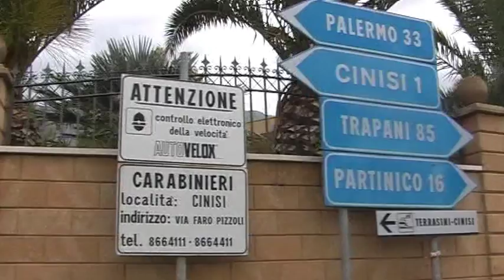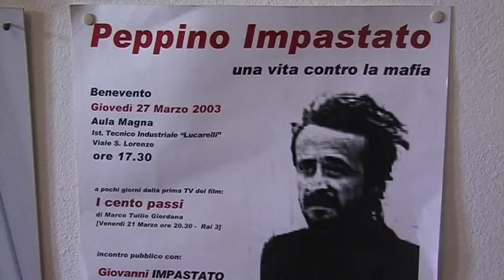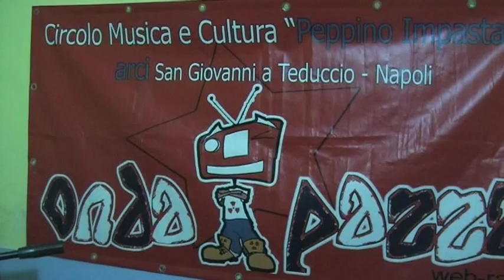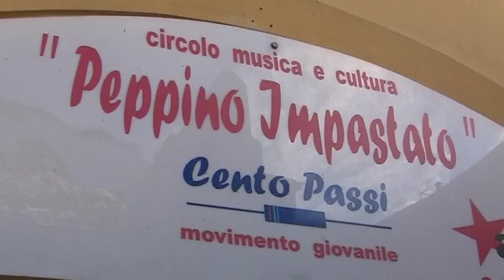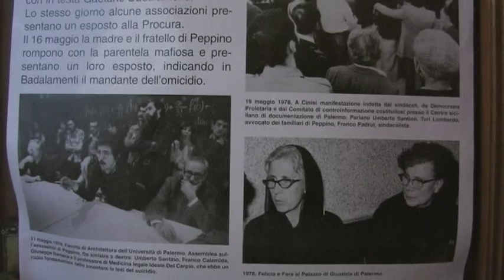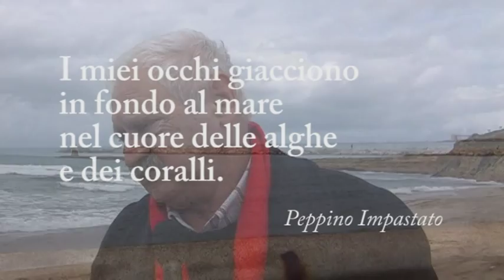Una storia da raccontare. Peppino Impastato.mpg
Eravamo partite per la Sicilia lo scorso mese di febbraio, convinte di conoscere perfettamente la storia di Peppino Impastato. Avevamo trascorso notti sorseggiando caffè e sfogliando centinaia di pagine tra libri e documenti su Peppino, rivisto vecchie interviste, ascoltato la sua voce dalle registrazioni delle trasmissioni della radio fondata da lui, Radio Out. In realtà ci siamo rese conto ben presto che tutto questo lavoro di documentazione ci aveva permesso di conoscere solo una parte della sua storia: l'altra, probabilmente la più importante, siamo riuscite a scorgerla solo nel momento in cui abbiamo messo piede per la prima volta a Cinisi, paese in provincia di Palermo dove Impastato viveva e dove si sono svolti i fatti. Cinisi è un paese ad alta densità mafiosa, le famiglie sono quasi tutte imparentate tra loro, in un modo o nell'altro. Lì il tempo sembra essersi fermato; è tutto come lo descriveva Peppino. E' uno shock per noi vedere quel corso lunghissimo fatto di case basse, con le stesse persiane e tutte rigorosamente chiuse. Come se dietro quelle finestre non ci fosse vita. Le uniche persiane aperte sono quelle della casa degli Impastato. E' evidente che a Cinisi la logica comportamentale mafiosa del 'non vedo, non sento, non parlo, ma so tutto' è ancora forte. Le persiane sono tutte di quelle regolabili che non permettono di essere visti, ma di vedere cosa succede fuori. Per tutto il tempo ci sentiamo osservate, sembra che tutti sappiano di noi e cosa stiamo facendo. Persino i bambini ci guardano. Ci guardano con sorriso beffardo mentre filmiamo la casa degli Impastato e con aria di sfida quando filmiamo quella di Tano Badalamenti; il boss più spietato di Cinisi, il mandante dell'omicidio di Peppino. La sera mentre prendiamo qualcosa da mangiare in una pizzeria, ci imbattiamo in un personaggio ambiguo. La proprietaria si pone a lui quasi con devozione, i presenti si rivolgono a lui pronunciando il "don" prima del nome. E' vestito come se fosse appena uscito da una serie del Padrino. Ci osserva con insistenza e aria da padrone invincibile, noi ci guardiamo e in una complicità silenziosa mangiamo in fretta e andiamo via. Il giorno seguente lo ritroviamo nel bar convenzionato con l'albergo per la colazione; è tutto in tiro, scarpe lucide e cappotto posato sulle spalle. Ancora una volta sembra uno dei personaggi del Padrino vestito a festa, già perché è domenica. Parla a voce alta con il barista e continua a guardarci. Ci sentiamo oppresse e pensiamo all'inferno che ha vissuto Peppino. Giovanni, il fratello di Peppino, ci racconta che ancora oggi durante la commemorazione arrivano migliaia di persone da tutta Italia, ma non partecipa mai nessun cittadino di Cinisi. Durante il nostro viaggio incontriamo tante persone che -- in modo diretto o indiretto - hanno conosciuto questo giovane simbolo della lotta alla mafia (le cui testimonianze saranno presto raccolte in un reportage) e da tutte arriva lo stesso grido di allarme: 'Ancora oggi Peppino dà fastidio; anche da morto'.  Peppino Impastato non è stato solo un giovane giornalista che ha denunciato fatti e misfatti della mafia, ma apparteneva lui stesso a una famiglia mafiosa. Un esponente della "famigghia" che si ribella ai soprusi della mafia: cosa imperdonabile per il codice mafioso. E' carismatico, un trascinatore di anime e un eccellente comunicatore. Quando capisce che solo con gli articoli dei giornali le sue denunce non possono arrivare lontane, fonda con un gruppo di amici Radio Out. Dalle frequenze della radio Peppino e Salvo Vitale sbeffeggeranno e ridicolizzeranno Tano Badalamenti e tutti gli altri mafiosi. Questo segnerà la sua condanna a morte. Imbottito di tritolo, fu fatto esplodere sui binari della linea Palermo - Trapani il 9 maggio del 1978, all'età di 30 anni. Per anni la mafia, con la complicità di inquirenti e magistrati, accertata anni dopo dalla Commissione Antimafia, cercheranno di depistare le indagini. Solo nel 2002, grazie alla tenacia della famiglia e degli amici di Peppino, si arriverà alla condanna all'ergastolo di Gaetano Badalamenti.  (il video allegato è stato presentato in concorso alla quinta edizione del Festival internazionale del giornalismo di Perugia).
Mena Grimaldi
Daniela Volpecina